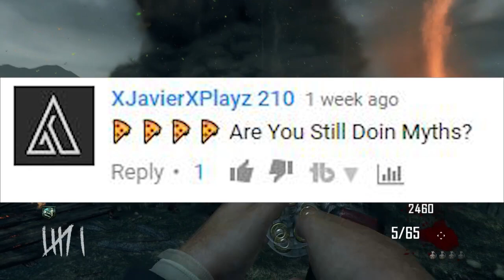MYTH BUSTING MONDAYS FOR CODENAMEPIZZA!! #79. Doing Myth Busting Mondays for Codenamepizza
Pizza don't worry bro i got this, hit me up if you need more fam... lol